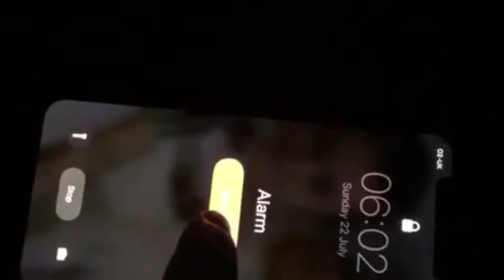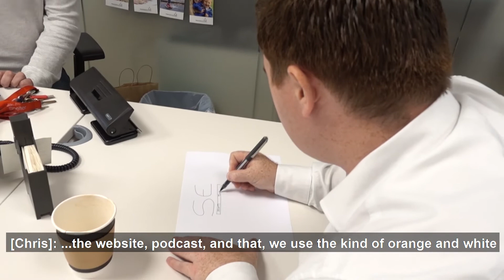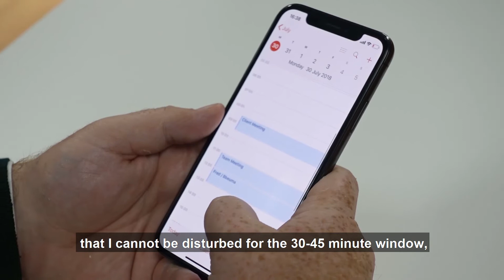The Truth about Entrepreneurship & How to WIN THE DAY (2018)l Scott Ewart Weeklybusinesstalk 009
Entrepreneurs, business people, sales people  - how do you WIN year after year after year? You work out HOW to win the day!

Morning routines, good habits, staying mentally/physically fit, and building/maintaining good relationships - it's all important. The motto I’m really working on and TRYING to live my life by these days is: 'always get better'. It's a great reminder for me - it should be a great reminder for you!

Thank you sincerely for watching my video. The whole purpose of this is to document the rollercoaster journey of business, You can become a success in business but I want to arm you with the tools to handle the ‘ups’ and the ‘downs’. We want this to be a place for learning and providing guidance as business is not always as ‘rosey’ as some would have you believe.

Businessman, Speaker, Investor and host of the successful business podcast Being At The Top. Scott Ewart has spent a decade in business starting at the age of 20. Huge mistakes and even bigger successes. Follow WeeklyBusinessTalk as Scott navigates business deals, a growing podcast, speaking events and much todays digital world. We promise this will be raw, authentic and access all areas of what its really like to be in business and how you can learn the strategies required to earn unlimited amounts of money whilst growing a solid, long lasting business.